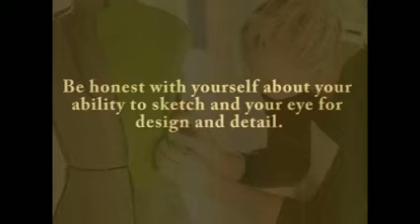How to Become a Fashion Designer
fashion designers create the designs for clothing and accessories in stores around the world.

However, few designers become as successful as Armani, Karan or Versace.

Most work for mass-market manufacturers, designing basic pieces of clothing.

Be honest with yourself about your ability to sketch and your eye for design and detail.

The competition is fierce in this field, and you'll need a strong inner drive to succeed.

Increase your chances for success by obtaining a two-year or four-year degree in fashion design.

Ask your high school guidance counselor for a list of well-known fashion design schools.

Expect to show samples of your sketches as part of your application.

Take as many marketing and business courses as possible,

in addition to design courses. Knowledge of the business end of the fashion industry is vital to your career.

Develop a working knowledge of a variety of design-related software programs.